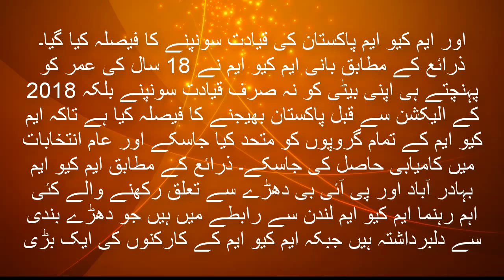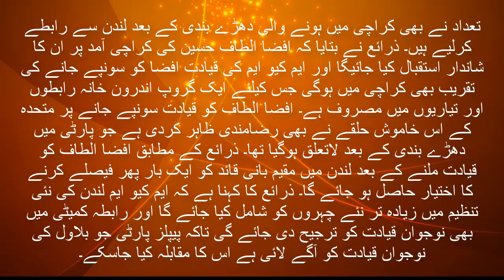Altaf Hussain ki beti Afza Altaf ki Pakistani siyasat main dhamaka khez entery